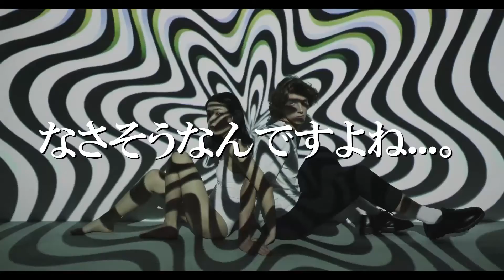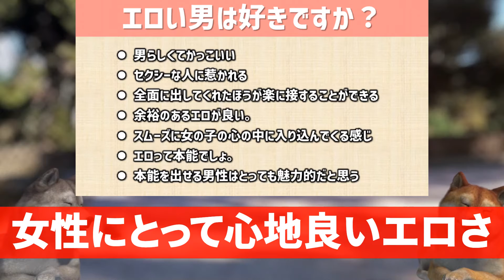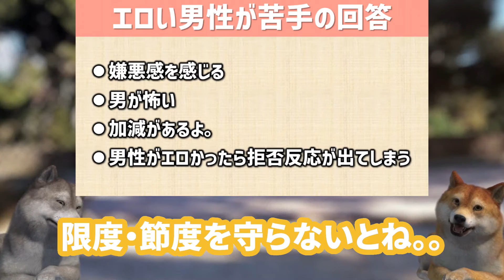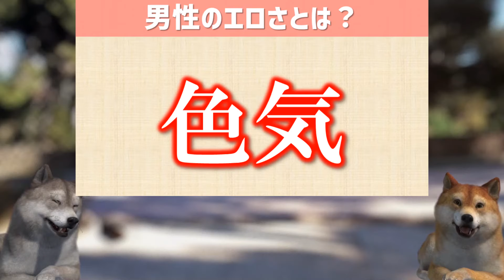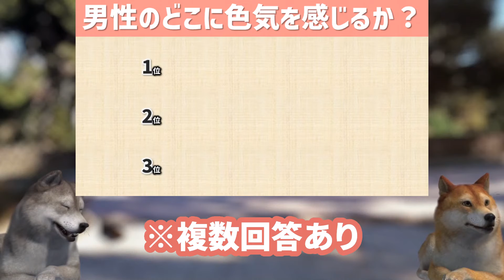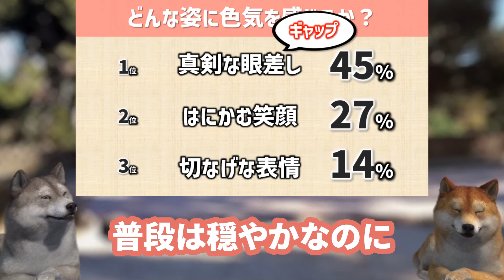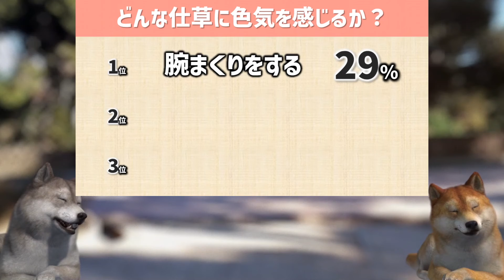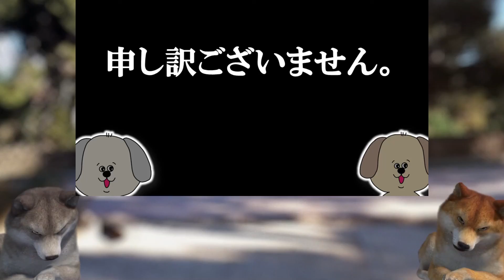女性の思う「エロい男」と男性の思う「エロい男」は違う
男性の皆さん朗報です。
女性はエロい男が好きです。

あるアンケートでは８４％の女性が「エロい男が好き」と回答してます。

つまり、エロいことは悪いことではない、これは我々男性側のエゴではなく紛れもない事実なのです。

でも我々男性が思うエロさと、女性の言うエロさ、同じ意味合いではないんですよね。

今日は女性が好むエロい男をしっかりと学んで、あなたのエロさ、武器にしちゃいましょう。

▼目次
0:00　intro
1:08　【調査結果】エロい男は好きですか？
2:45　草食系はダメ？？
3:18　エロ男性が苦手な女性の意見
4:31　男性のエロさとは
5:09　男性のどこに色気を感じるか？
6:33　色気を感じることランキング
7:44　どんな内面に色気を感じるかランキング
8:45　どんな姿に色気を感じるかランキング
9:53　どんな仕草に色気を感じるかランキング
11:04　男子を代表して謝罪

ご視聴・ご拝聴ありがとうございます！
このチャンネルでは皆さんの考え方や行動お悩み解決に少しでもお役に立てるよう、
科学的データ、統計データを元に【月・水・金　21時】に配信しております

▶なんでもコメント結構です！尻尾振って喜びます🐩🐩

▼過去の人気配信はこちら

コミュニケーション能力の高い人が必ずやってる４つのこと｜心理学